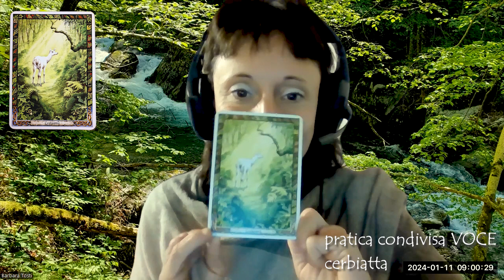pratica condivisa - voce - animale guida: cerbiatta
Secondo incontro di pratica condivisa di esercizi di voce.
Oggi ci guiderà un animale totem della tradizione druidica, la cerbiatta.

In queste mattinate di pratica che condivideremo durante l'anno porto alcuni esercizi che conosco ed altri che sto sperimentando, allo scopo di condividere con voi questo viaggio esplorativo nella voce.

Se volete partecipare live o ricevere i link alle altre registrazioni potete scrivermi o unirvi al mio gruppo Telegram: